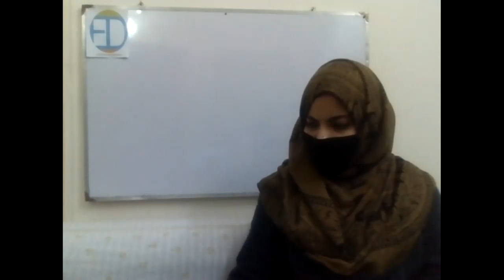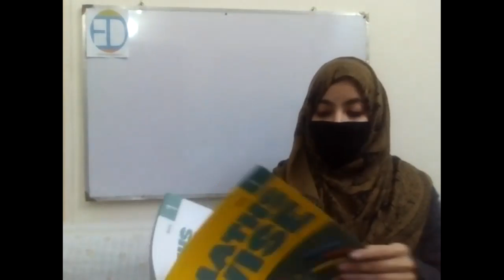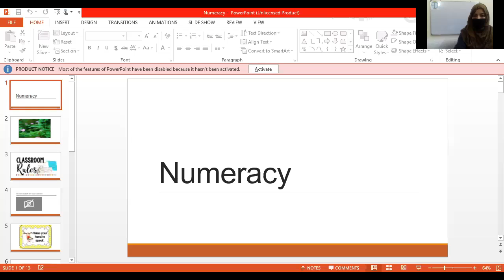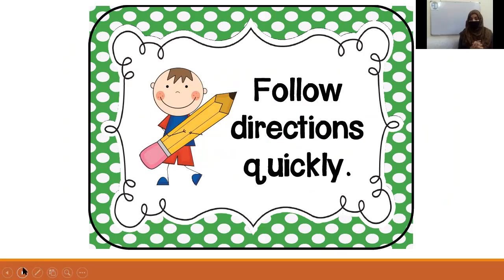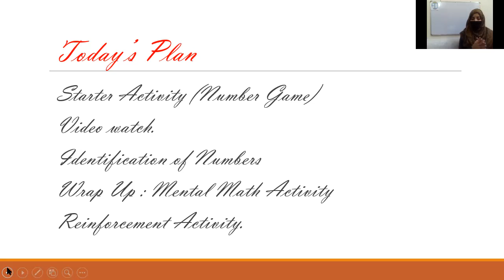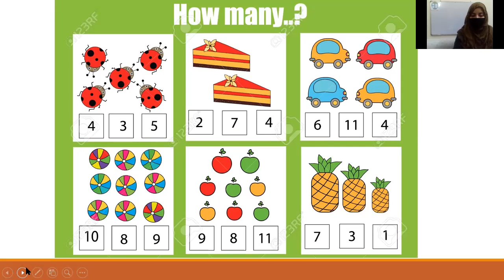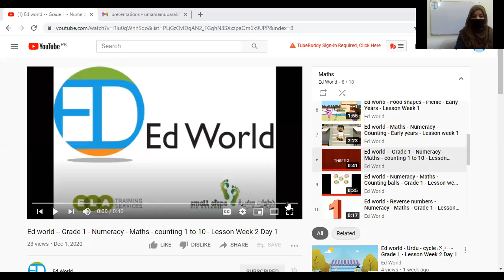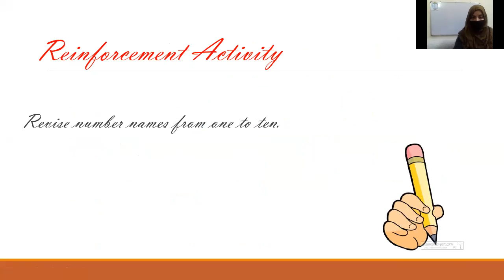Ed World - Numeracy - Maths - Grade 1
Ed World - Numeracy - Maths - Grade 1- Lecture - Identifying Numbers  - Week 1 Day 1